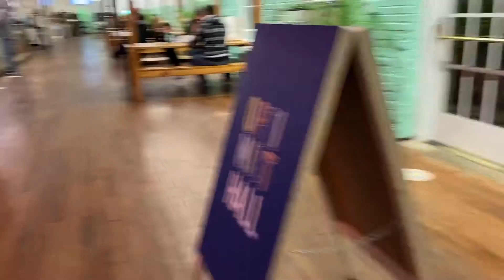A Little Local Adventure!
Finally went to Optimist Hall in Charlotte, NC! I have been wanting to go for so long but never took the time!! So come with me on my little adventure and comment some places in Charlotte you would like to discover!

As always, THANK YOU FOR YOU SUPPORT!! I TRULY APPRECIATE IT AND LOVE Y'ALL!!!